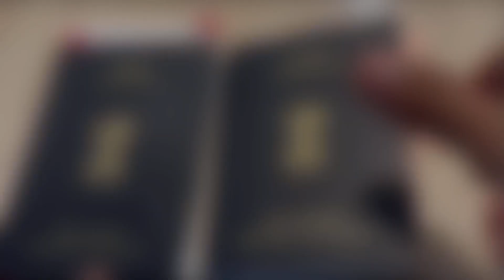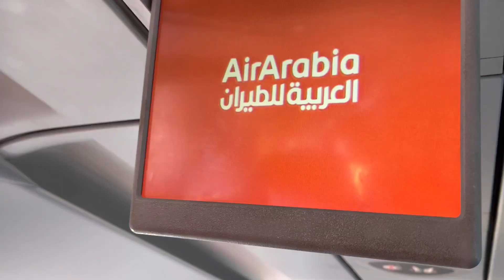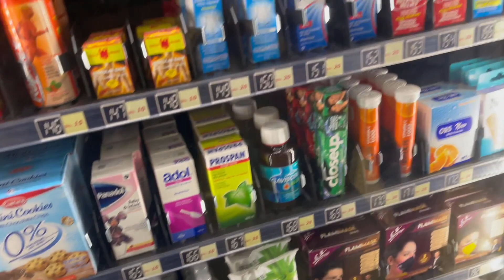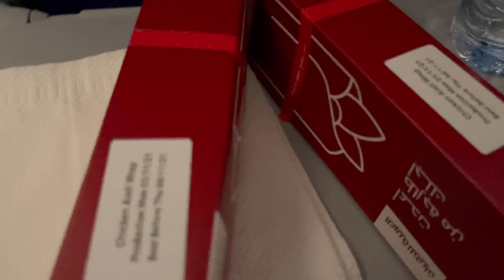The Journey Begins ! | Memories For A Lifetime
Check out Mamaearth's amazing Almond Hair Care Range.